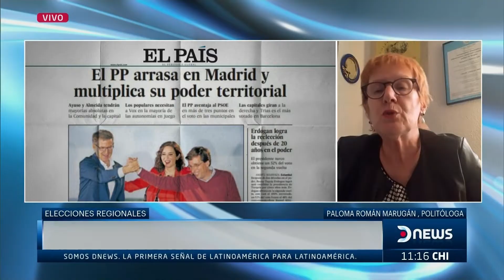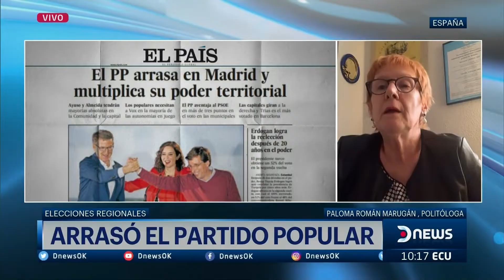El Partido Popular arrasó en España, análisis de Paloma Marugán en DNEWS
La politóloga Paloma Marugán habló en DNews para analizar la contundente victoria del Partido Popular en las elecciones regionales de España, y la dura derrota de Pedro Sánchez del PSOE.